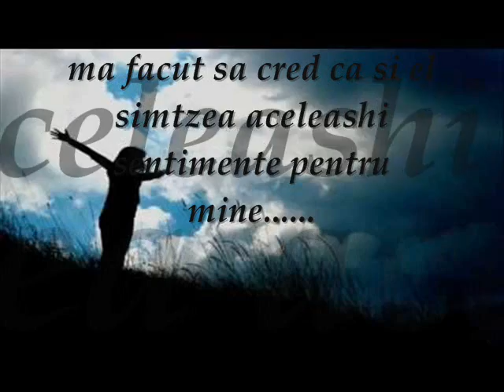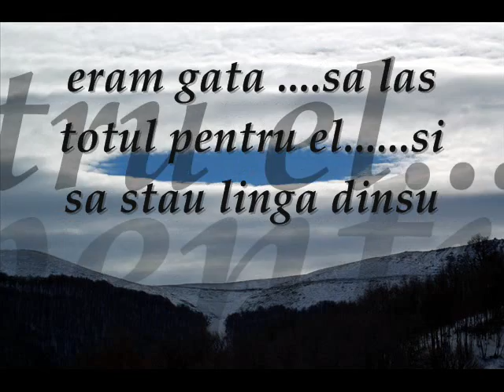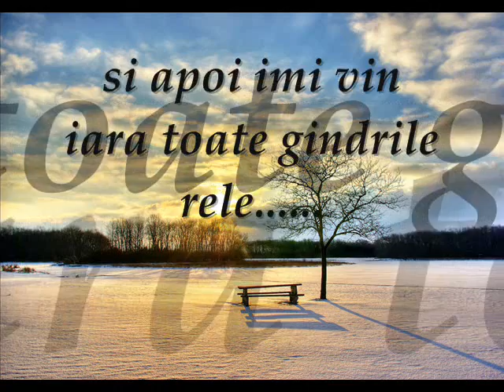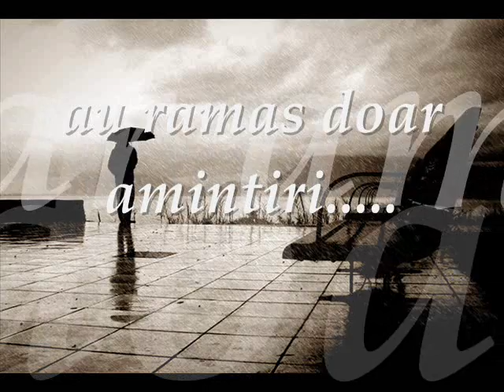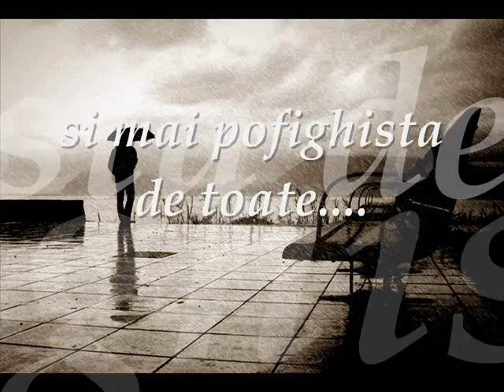inca o inima frinta...;(.wmv